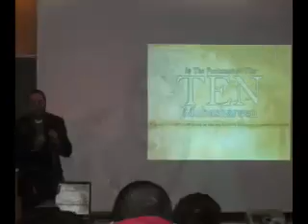Ottawa MAC Youth Video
An introductory video to Ottawa MAC Youth... Produced in 2007!